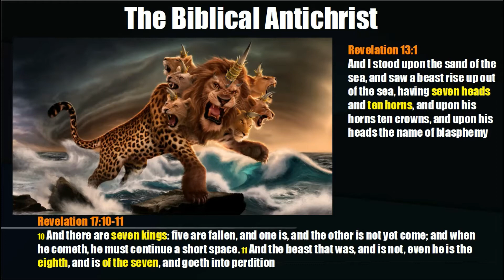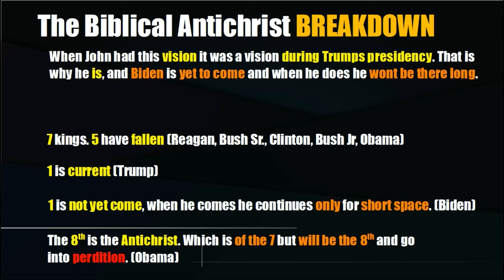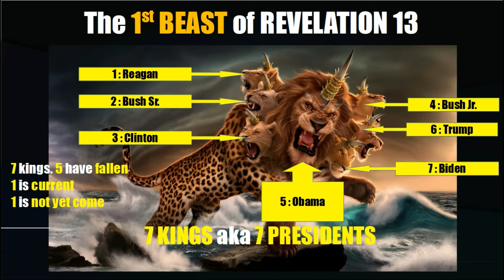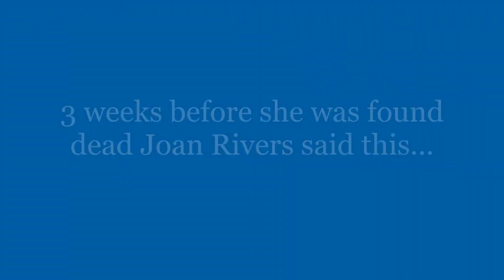Ant|chr|st exposed!!! Here he is. Come receive this knowledge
This is who the antichr1st is.  Wanna know? Watch the video.

Borrowed a couple small clips of youtube. thank you "shaking my head" and "worlds top trends" and "Tony Heller"